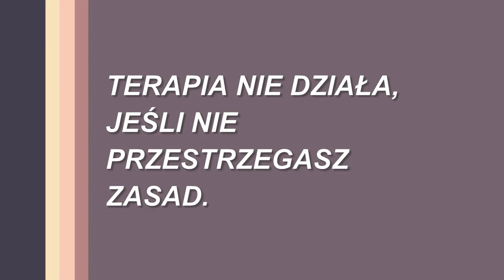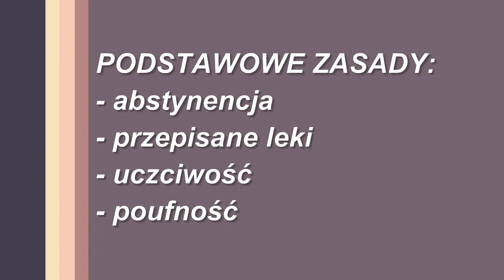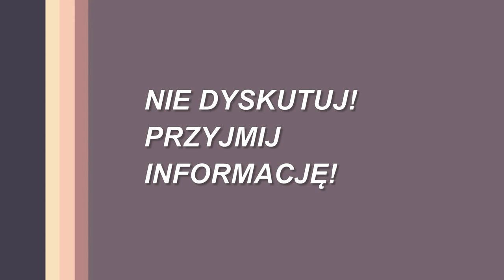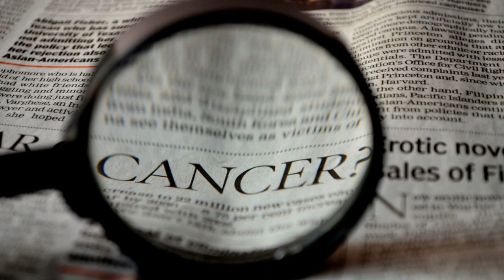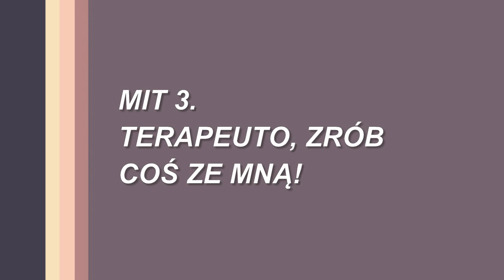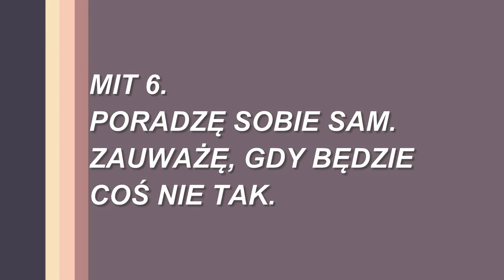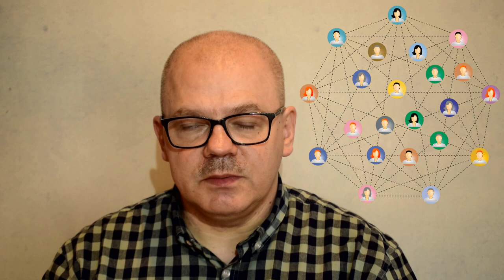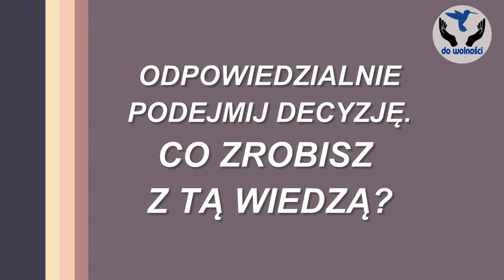Dlaczego terapia nie działa?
Czasem słyszymy, że terapia nie działa. Czy to możliwe? Tak, jeśli nie przestrzega się pewnych zasad. W końcu spotkania alkoholika z terapeutą to mała część dnia, a co dopiero tygodnia.

@DO WOLNOŚCI
Linki: